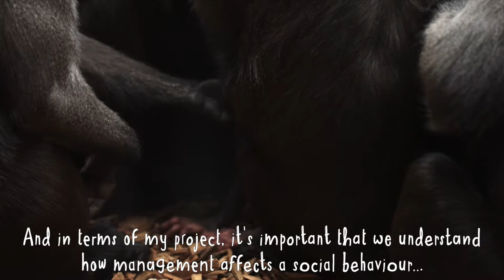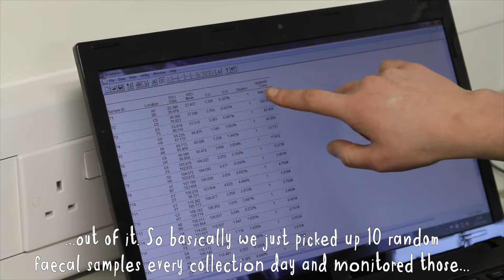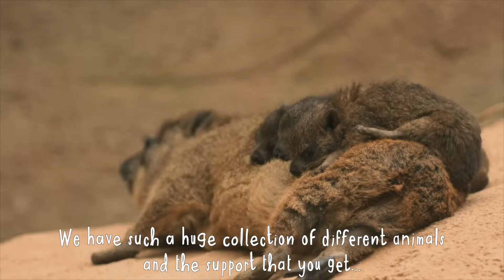Learn at Chester Zoo - Understanding how the zoo environment affects social behaviour of primates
This research focused on assessing the effects on stress and social stability of environmental and social change on Chester Zoo's group of Sulawesi crested macaques.